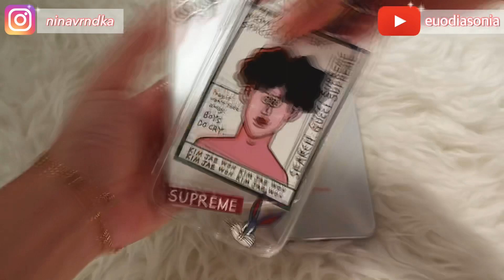SHOPEEHAUL - CASE IPHONE TERMURAH !!!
❤️️HAUL CASE MURAH-MURAH BUAT IPHONE KESAYANGAN KALIAN❤️️
Ini meskipun haul free, tapi aku review dengan setulus hati ya guys, bukan efek seneng aja , tapi emang karena aku udah langganan juga di toko ini, case mereka semua bagus-bagus dan murah-murah dong tentunya

( Doztrading.id )

💻Filming Equipment :
Canon Eos M100 & Sony Vegas Pro 13

Thankyou, hope you guys enjoy this video !

Nina💜